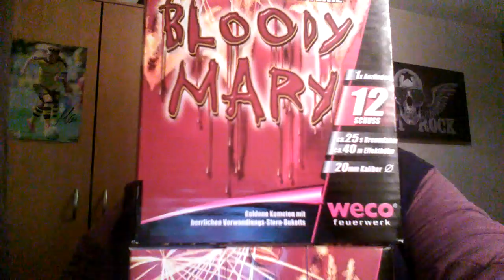Guten Rutsch ins Neue Jahr 2018 🎉🎉 | Silvester Vlog mit Böllern 🎆🎆| David Pohlmann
Guten Rutsch ins neue Jahr 2018 liket doch alle das Video das es eine Tolle Erinnerung wird
Wenn ihr mit mir schreiben wollt dann macht das unter aubameyang best würde mich mega freuen

Beim nächsten mal werden auch die 2 Gewinner von der GOOGLEKARTE verlost

Dankeschön fürs Zuschauen und bis bald meine lieben Freunde Tschauuuuuu